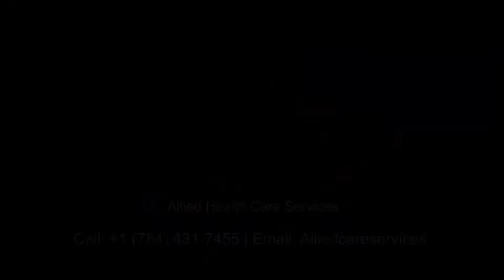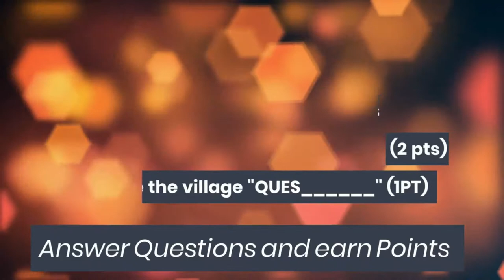Vincentian Stories Janice Sutherland of Troumaca